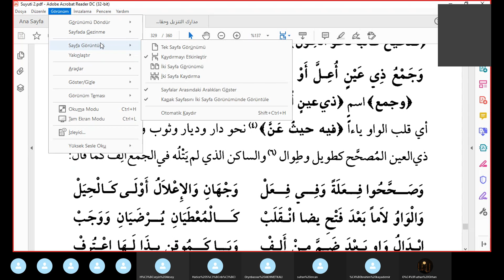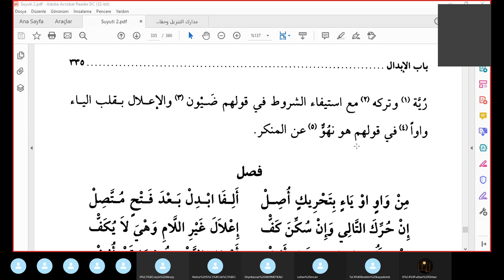Seyda Halil Çiçek/ Suyuti/ İbdâl (2) / البهجة المرضية في شرح ألفي/ Ders: 209